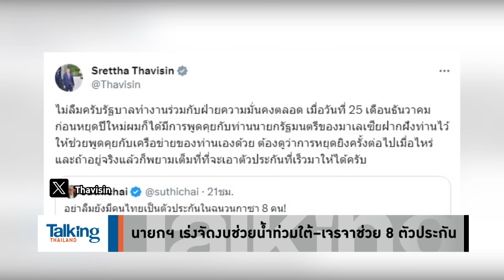ผิดที่ผิดเวลา! “สื่ออาวุโส” ใช้สิทธิ์ทวงถาม “เศรษฐา” ปมตัวประกันในกาซา -Talking Thailand